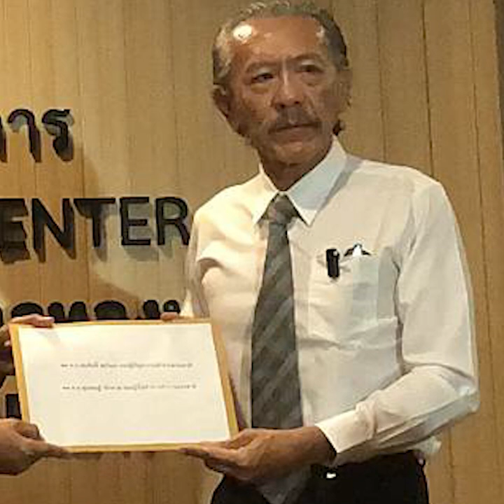ไม่ไว้หน้าแล้ว แฉจับแพะ รปภ.รับกรรม